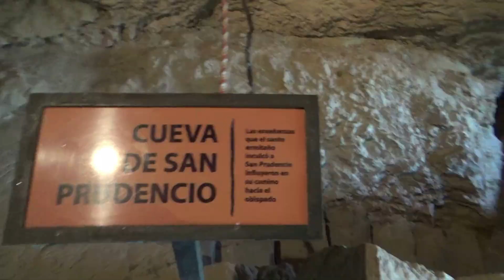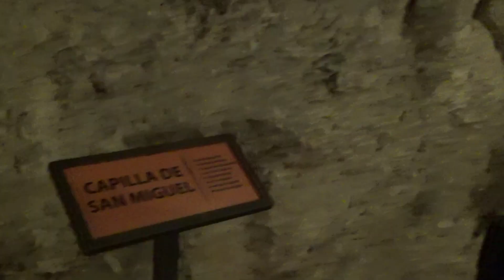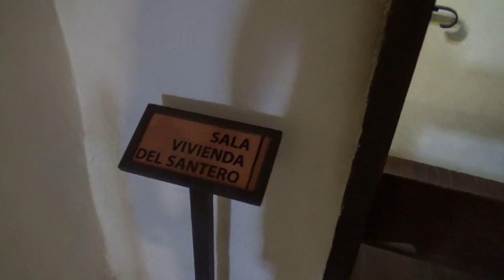EN LA RIBERA DEL DUERO UN RINCON...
La cançó The Angels Weep de l'artista Audionautix té una llicència de Reconeixement 4.0 de Creative Commons.